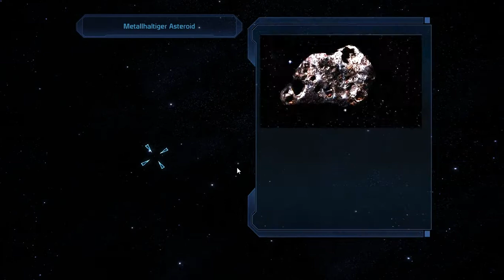Let's Play Mass Effect #063 - No more Syndicates!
Immer noch im Rahmen unserer epischen Aufgabe, die Nebenmissionen abzuarbeiten, efüllen wir Helena Blake ihren Wunsch und kümmern uns um die Gangsterbosse des Syndikates, von dem sie uns berichtet hat. Die stehen ganz offensichtlich auf eisige Planeten, denn beide haben sich ihre Zuflucht auf solchen errichtet und versuchen sich unseres Eindringens zu erwehren.

Allzu viele Chancen haben sie dabei nicht und so schalten wir die Buben schnell aus. Nun sollen wir Ms. Blake im Pferdekopfnebel persönlich treffen, um ihr von unserem Erfolg zu berichten. Das klingt doch so sehr nach einer Falle, dass es mich wundern würde wenn wir dort ohne Schießerei herauskommen.